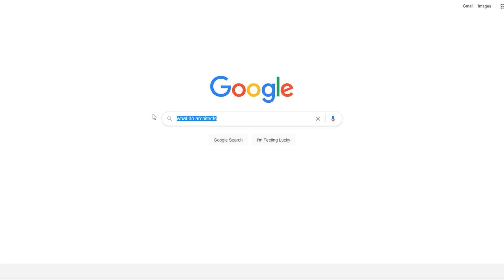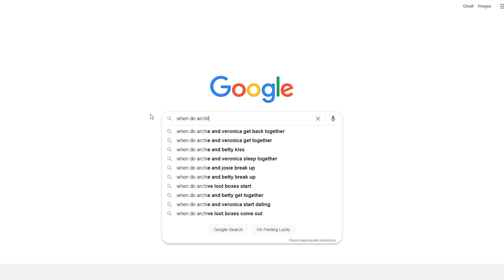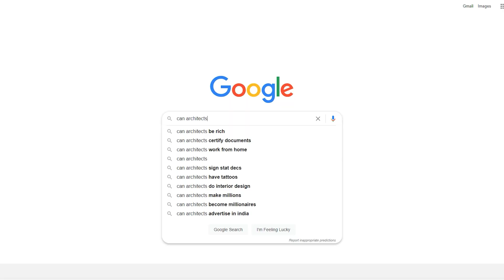Architect Answers The Web's Most Searched Questions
Architect David Tomic answers the internet's most searched questions about architects. What do architects do? How much do architects get paid? The perfect video for any architects, architect students or architecture students.

VIDEO DETAILS:

Today we break the internet by breaking down the internet. We take a look at google and google's most searched topics about architects

what do architects do?
how much money do architects make?
what do architects wear?

all some of the questions that are answered by a registered architect in 2021.

00:00 Intro
00:28 What
02:55 How
04:50 When
06:03 What